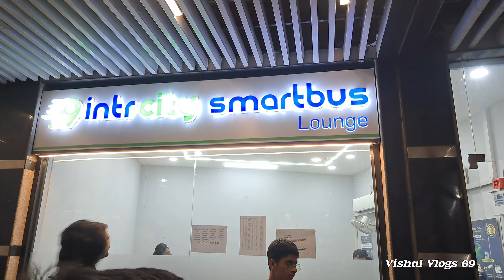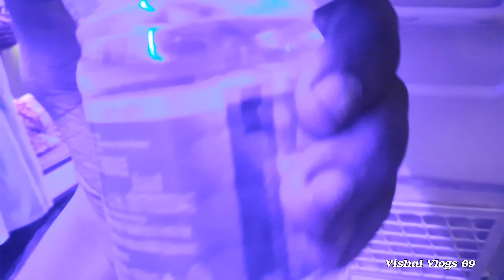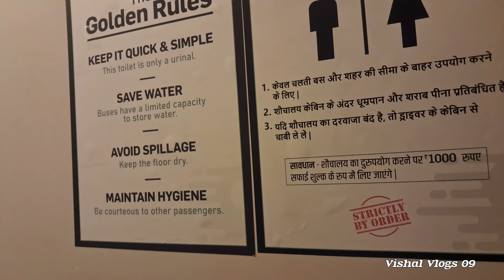Delhi To Ayodhya Bus Journey in Intercity Smart BUS || AC Sleeper / Seat With Washroom 🚻